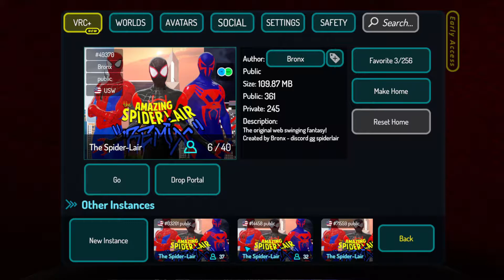WHAT HAPPENED TO VRCHAT???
I’m Logan, and what happened to VRChat while I was away??? I met EDP and lots of children... wait...